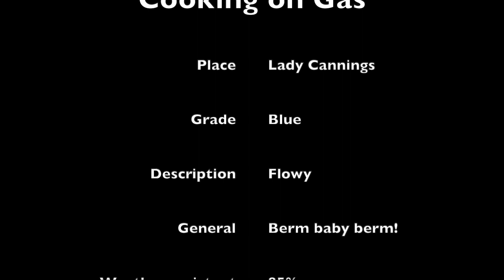Cooking on Gas, Lady Cannings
The later of the two iconic Lady Cannings trails is a flowy, bermy affair.  A great Blue standard trail that's another cracking introduction to the more technical, featured trails.